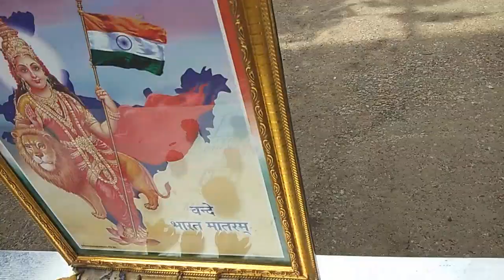Indian Flag Drawing | 75years of Independence Day Special Drawing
Images

mandala art

flag mandala

army drawing

soldier drawing

independence day

scenery drawing

oil pastels

drawing competition

republic day

drawing easy

indian national

tricolour flag

flag hoisting

pencil drawing

10:39

2:40

3:06

5:44

3:07

Feedback

3D Indian Flag drawing

Indian Flag drawing competition

Indian flag drawing for colouring

Flag Drawing Easy and beautiful

Indian flag Significance of Indian National Flag colours: Saffron: Saffron is a symbol of courage and sacrifice. White: The white colour represents honesty, peace, and ...

Indian Flag Drawing Vector Images (over 630)

How to make an Indian Flag using Turtle - Python - GeeksforGeeks

09-Aug-2021 — Turtle is a drawing board-like feature that lets us command the turtle and draw using it. Features of turtle graphics: forward(x): moves the pen ...

Indian flag illustrations and clipart (19114) - Can Stock Photo

Download Indian flag images and photos. Over 19114 Indian flag pictures to choose from, with no signup needed. Download in under 30 seconds.

indian flag drawing - Art and Crafts - Comment Dessiner

Tag: indian flag drawing · Kargil war Drawing / Our Real Hero's Drawing / How to draw Indian Army · How to draw national flag of india step by step with oil ...

Web results

Best of flag hoisting-drawing - Free Watch Download - Todaypk

Size (L x B): 30.48 cm x 45.72 cm

Capacity: ‎30.48 cm x 45.72 cm

National Symbols - National Portal of India

08-Oct-2021 — National Bird. National Flag. The Indian peacock, Pavo cristatus, the National Bird of India, is a colourful, swan-sized bird ...

National Flag of India - Design, History & Meaning of Colours in ...

It is round hollow wheel and has 24 spokes radiating from the center. The RGB values for referring to the colors of the Indian National flag are India saffron # ...

Independence Day: The evolution of the Indian flag to the tricolour we ...

15-Aug-2020 — Tha national flag of a nation is synonymous with its ethos and is a matter of pride and great value. Great thought is put into designing ...

Har Ghar Tiranga: Indian Flag Display Pictures for Facebook ...

02-Aug-2022 — He has asked the citizens to display the Indian national flag as the profile picture on all their social media accounts from 2 August 2022 to